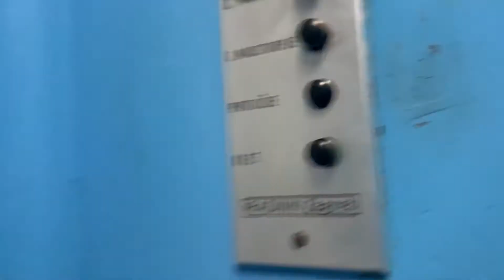1959 Radnik traction elevator. Partizanska cesta 73 MB SLO